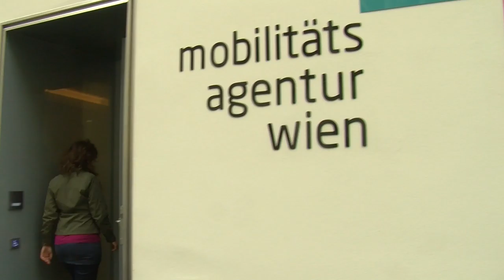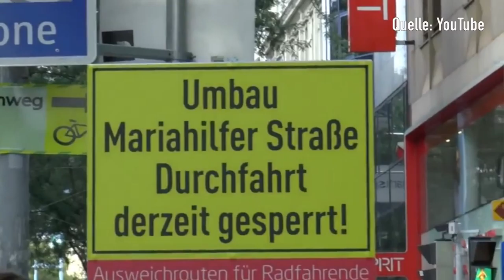Flaniermeilen in Wien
VJ-Kurs Arbeit

Ein Interview mit Petra Jens, Fußgehbeauftragte der Mobilitätsagentur Wien, über die bereits existierende "Flaniermeile" auf der Mariahilferstraße und die zukünftigen Pläne.

Ein Bericht von:
Charlotte Schönherr und Ladislav Vavro